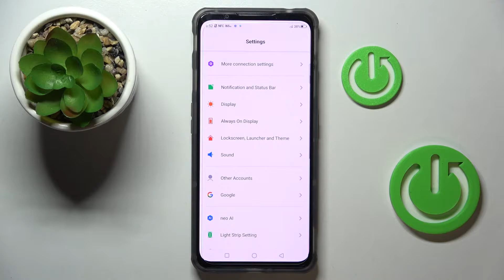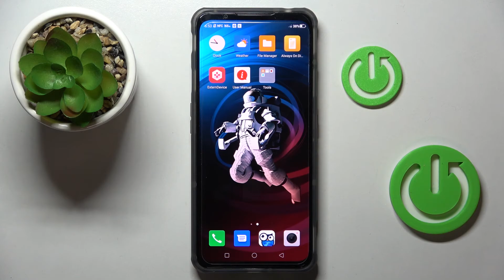How to Change Wallpaper on Nubia Red Magic 7 – Customize Home Screen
Hi there! If you want to update the screen wallpaper of your Nubia Red Magic 7 but don't know how to do it yourself? Don't worry, after watching our live tutorial you will have a complete vision of the situation and you will be able to do it yourself in just a few simple steps. So, open our video tutorial and follow the steps of our Specialist to successfully update the wallpaper of your Nubia Red Magic 7 in just a couple of easy steps.

How to Customize Display on Nubia Red Magic 7?
How to Change Home Screen Wallpaper on Nubia Red Magic 7?
How to Change Home Screen Picture on Nubia Red Magic 7?